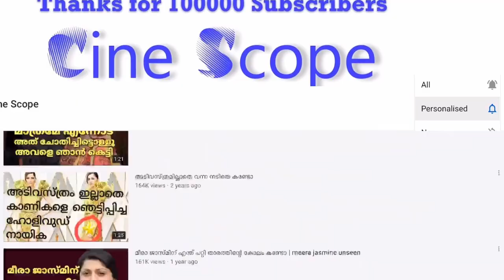ലാലേട്ടന്റെ മക്കളായി എത്തിയ ബാലതാരം ഇന്ന് സീരിയൽ നടികൾ | Gopika anil kabani | kabani serial actress